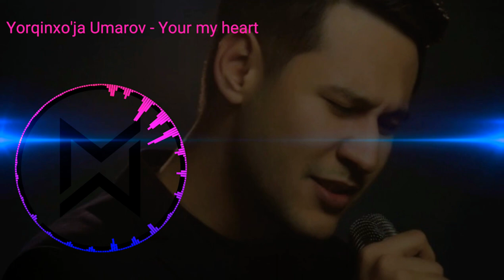Yorqinxo'ja Umarov - Your my heart (music video)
Ushbu video yoqgan bo'lsa like bosing. Kanalga obuna bo'ling. Do'stlaringizga ham ulashing.
mtv media biz sizlarni sevamiz.

T.me/mtv_media_official